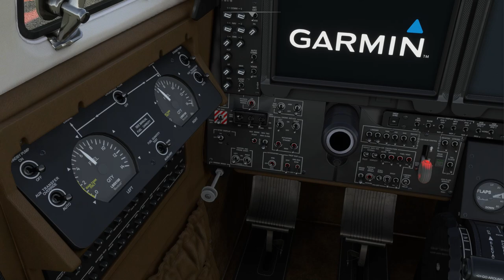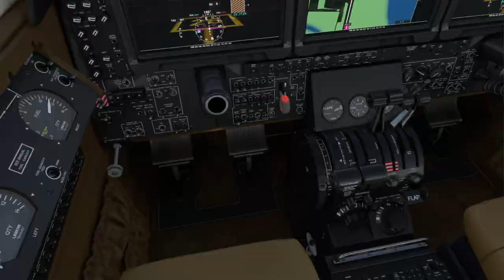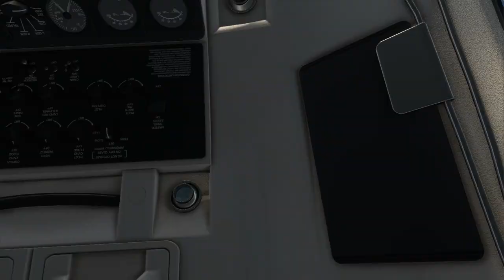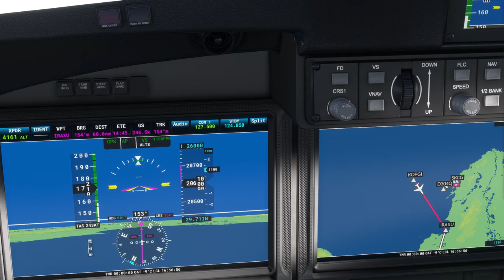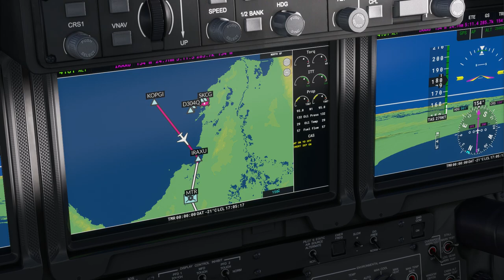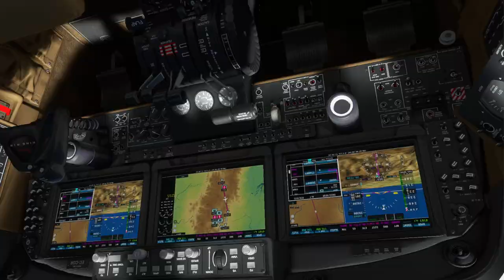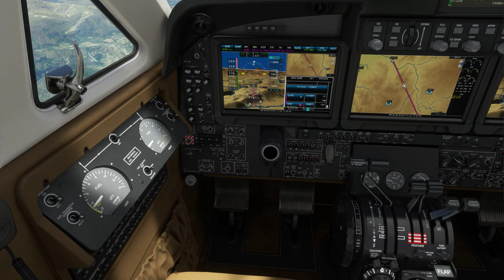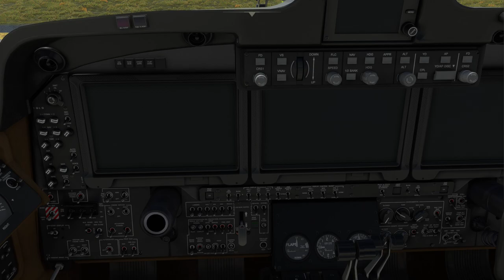Etapa 7. Tour Las Americas. SKCG to SEQM. Full Flaps Airline.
MSFS 2020.
Tour Las Americas Full Flaps Airline.
Septima etapa del Tour las Americas desde el Aeropuerto Internacional Rafael Núñez en Colombia hasta el Aeropuerto Internacional Mariscal Sucre en Ecuador .

Volamos en IFR con la Beechcraft Super King Air.

Full Flaps Airline.